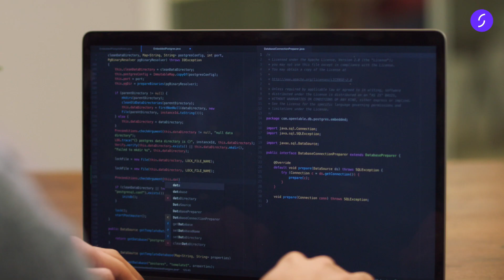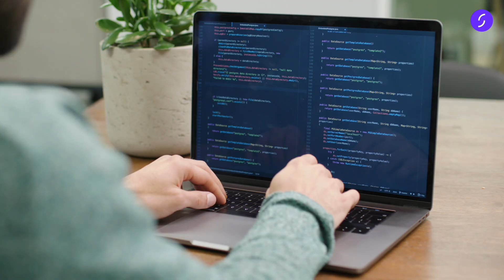Engineering careers at Starling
Starling is on a mission to disrupt the banking industry. And who are the people paving the way? Our engineers. They are the thinkers, the doers, the drivers of new development. They imagine the future and make it happen. They’re changing the face of banking, one line of code at a time.

Sound exciting? Learn more about engineering at Starling and how to get involved on our website.